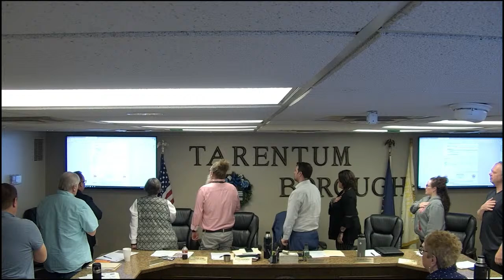April 9, 2024 Regular Council Meeting